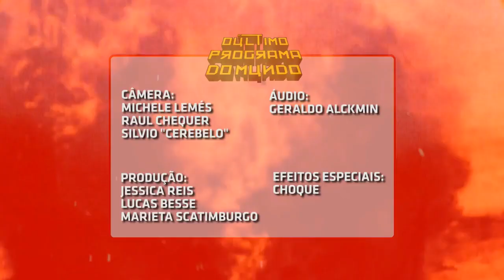Pensando Gabriel - Com Rogerinho do Ingá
Isso a Globo não mostra. Na íntegra, esse que pode ser considerado um dos maiores especiais da TV brasileira. Uma análise contundente de um dos maiores rappers brancos de classe média-alta do Brasil, feita por um dos maiores nomes do transporte alternativo do país.

Com vocês, Rogerinho do Ingá (Caito Mainier), Daniel Furlan e o Vice-Cônsul de Honduras (Juliano Enrico) em: "Pensando Gabriel".

Créditos do programa ao final do vídeo.